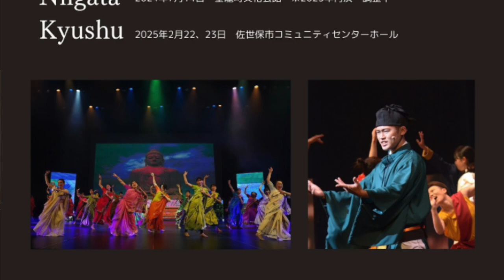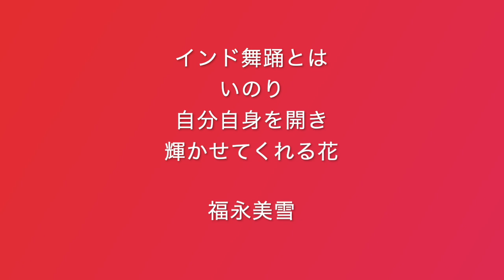【 南インド古典舞踊家/福永美雪さん】インタビュー#1/福岡で活躍するバラタナティヤム・ダンサー/インド舞踊遍歴/子育てとインド舞踊の両立/子育てがもたらしたインド舞踊の変化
Takadimi Academy Interview の記念すべき第一回は福岡で活躍されている南インド古典舞踊家バラタナティヤムダンサーであり、スタジオピッパラ主宰でダンスとヨガを指導している福永美雪さんにお話を伺いました。

時空超越ミュージカルHERO〜奇跡の僧侶 空海と青年の物語〜
の詳細はこちらから

タカディミ・アカデミーは葛西恵理奈が主宰する、
南インド古典舞踊－バラタ・ナティアムを学ぶスクールです。